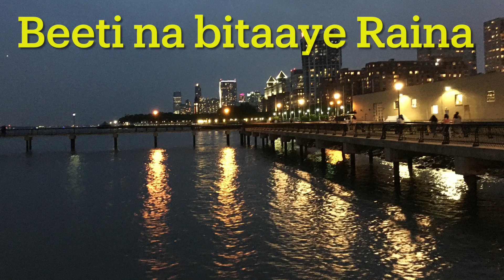Beeti na bitai raina | Meena | Prasanna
Beeti na bitai raina